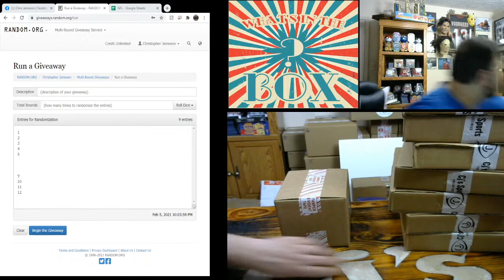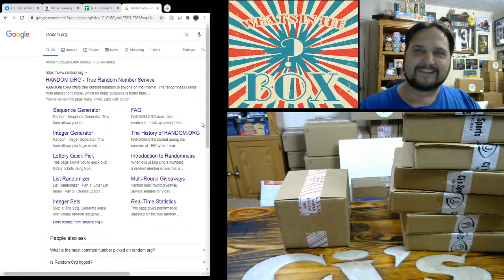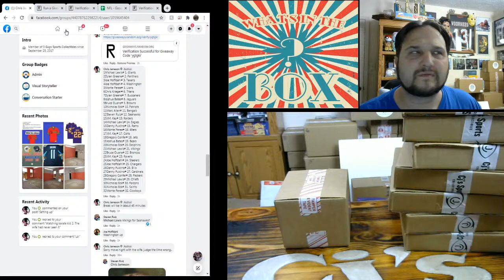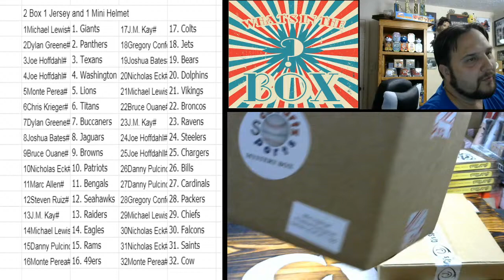2 Box 1 Jersey and 1 Mini Helmet